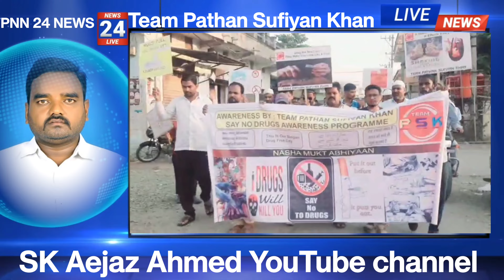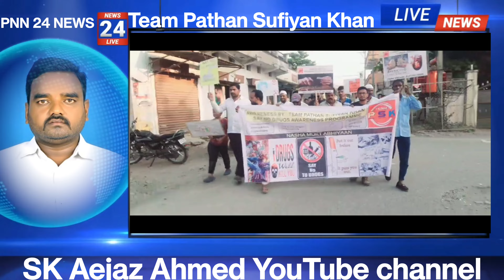2 Months Completed Nasha Mukt Abhiyan program By Team_PATHAN_Sufiyan_Khan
2 Months Completed Nasha Mukt Abhiyan program By Team_PATHAN_Sufiyan_Khan Done 17th program in Millat Nagar Gulbarga